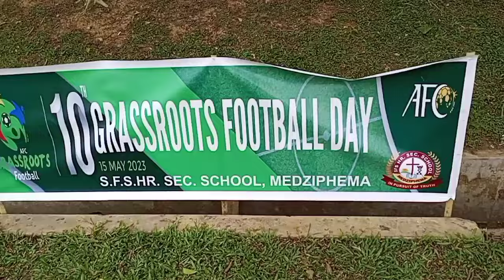AFCG Football Let's play SFS HR SEC School Medziphema, Nagaland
this is AFC GRASSROOTS FOOTBALL let's play & the video is shooting at my own mobile phone I'm JOEL SITLHOU Video is Capturing in SFS HR SEC School Medziphema, Nagaland 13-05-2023  in favour of my own son Mr. SHALOM SITLHOU & LALGOULEN SITLHOU 3&2 Standard